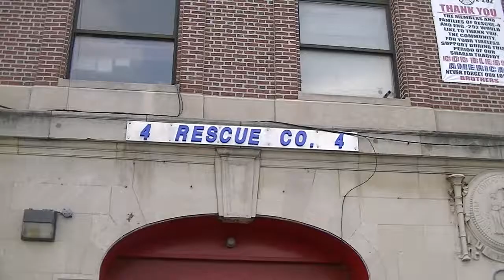FDNY - Rescue 4 - Returning From Manhattan Box 8845 - 4/1/13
FDNY - Onscene - 4/1/13 - READ Further For More Details .. View In "HD"

Rescue 4 - Returns to quarters from Manhattan Box 8845

IMOHB